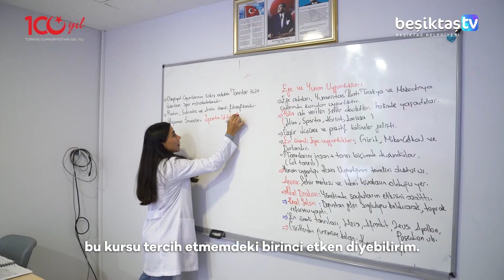Öğrencilerimiz Beşiktaş Akademi'de YKS'ye hazırlanıyor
Beşiktaş Akademi'de YKS'ye hazırlanan öğrencilerimize yönelik bir deneme sınavı gerçekleştirdik. Öğrencilerimizin başarılarını en üst düzeye çıkarmak için elimizden geleni yapmaya devam edeceğiz.